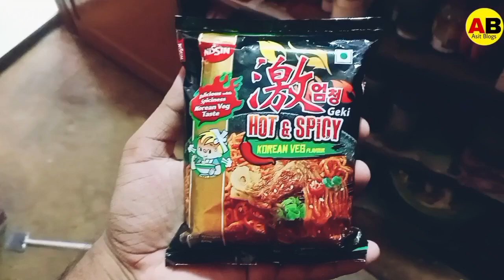Unveiling the Secret to Mouthwatering Korean Hot & Spicy Noodles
How to make Koren hot & spicy Noodles Recipes||@asitranjan391